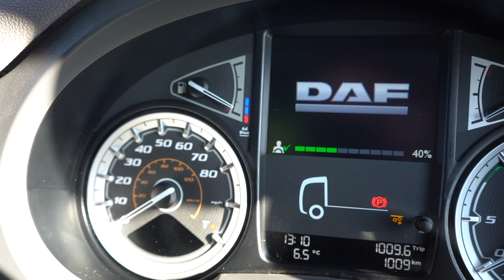DAF CF410 Sterling Cheesewedge Body - Ready to Go from MV Commercial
This new DAF CF410 Space Cab with a Sterling Cheesewedge Body is one of new ready to work cheesewedge units for hire, sale and rent-to-buy.

This brand new unit is one of a range of DAF CF Cheesewedge options that we have available Ready to Go. In addition to this cheesewedge unit, we also have a selection of plant rigids with a range of crane and body combinations in stock and ready to build.

Don’t forget that you can find more great truck like this DAF CF  Cheesewedge unit for sale, hire, or rent-to-buy from MV Commercial, the UK’s leading original build crane truck provider.

You can see more of our ready to go trucks at on our website mvcommercial.com, or on social:

MV Commercial is the proud sponsor of the 2019 British Truck Racing Association Championship. to find out more.